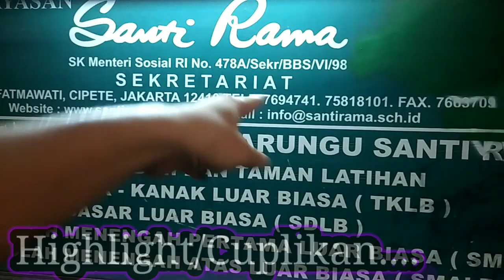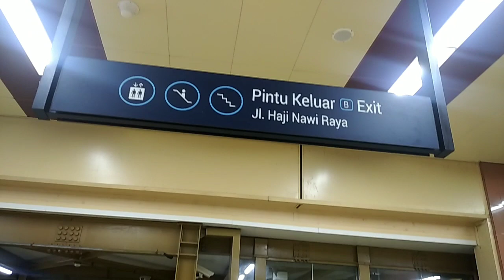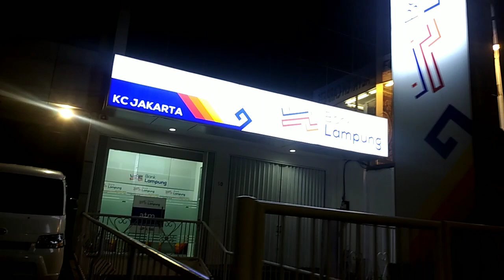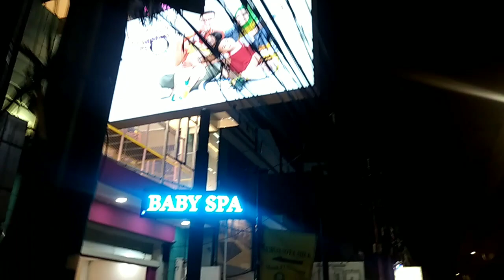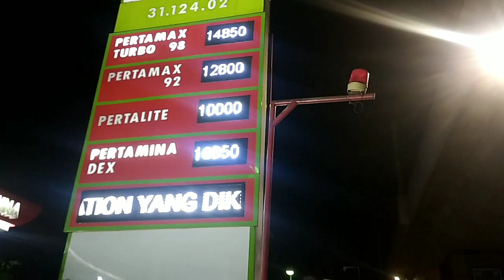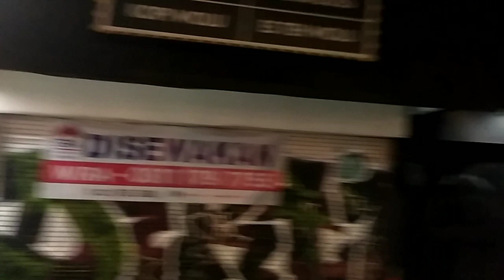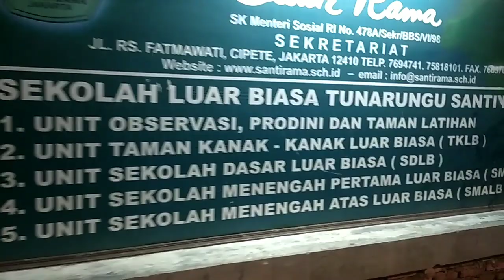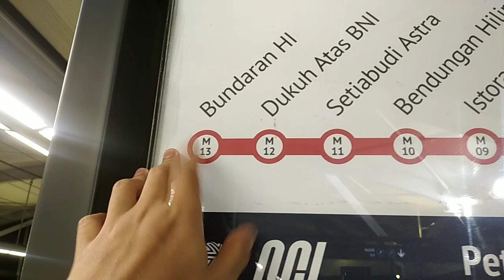Explore Malam Dari Stasiun Haji Nawi Ke Stasiun Cipete Raya | Banyak Kulineran Seafood Dan Lainnya